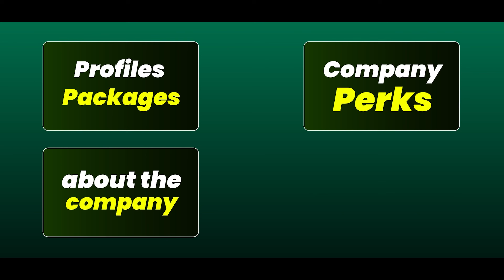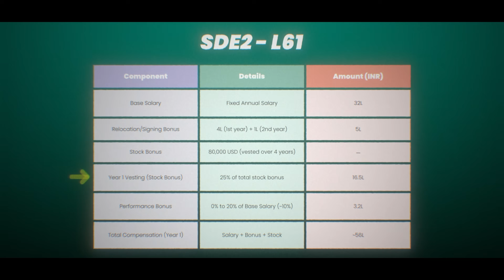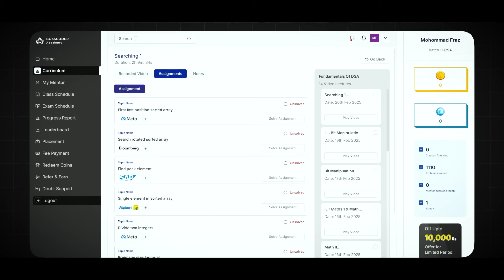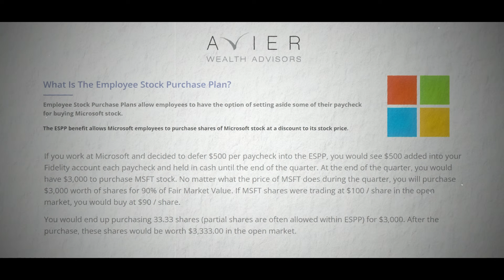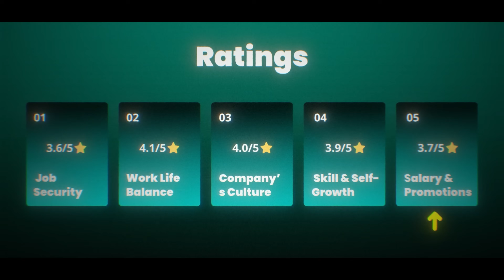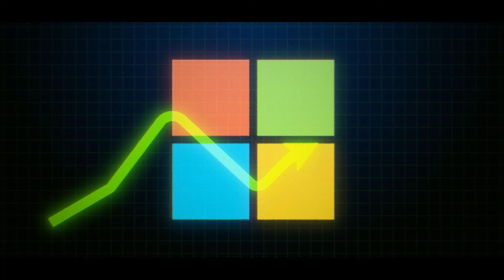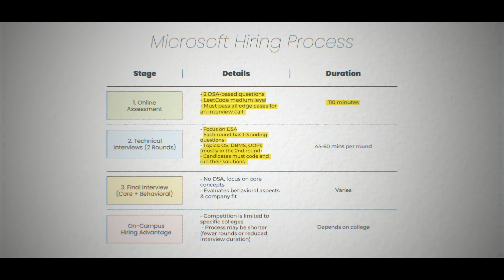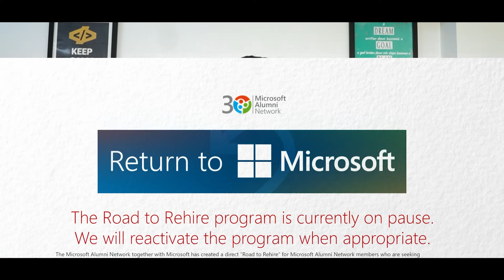Crack Microsoft in 2025, 51 LPA Package | Complete Company Analysis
Upskill yourself as an SDE with 100% job switch assistance in top product-based company 🚀

I’m Fraz, an ex-Google engineer, content creator, and the founder of LearnYard. On this channel, I share insights from my journey in tech, entrepreneurship, and beyond. I host engaging podcasts with amazing guests, dive into topics about my personal life, and create content that inspires growth and curiosity.

Timeline